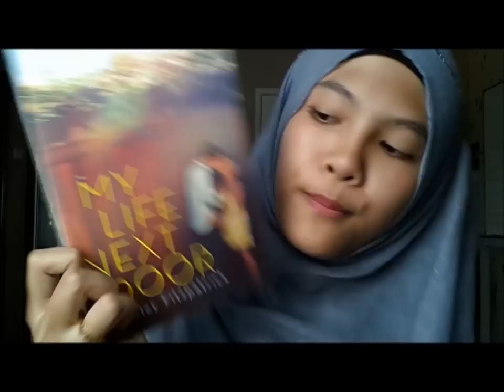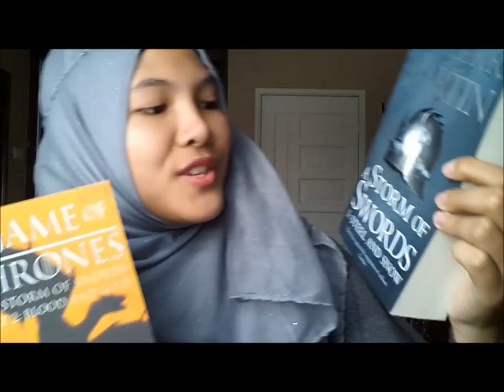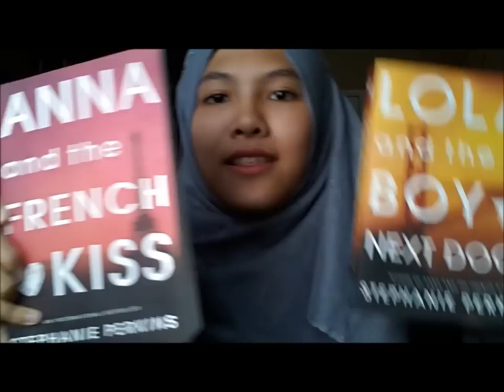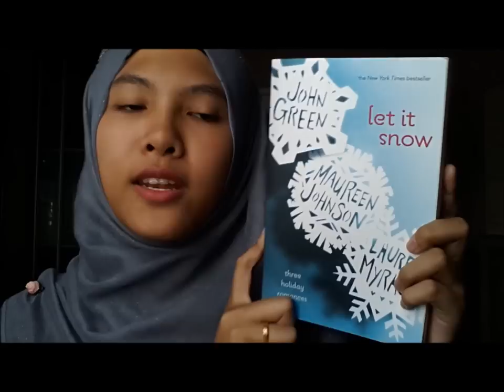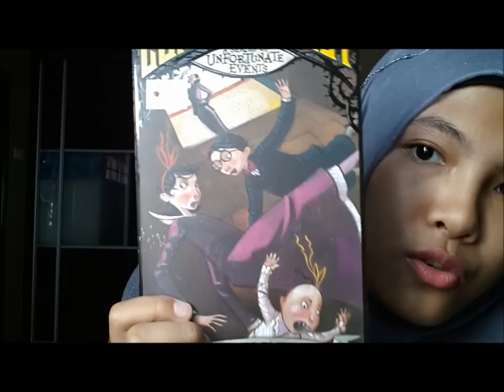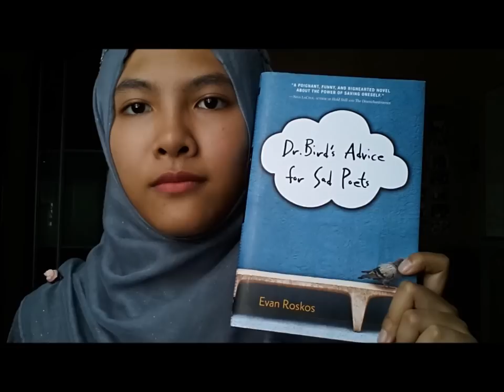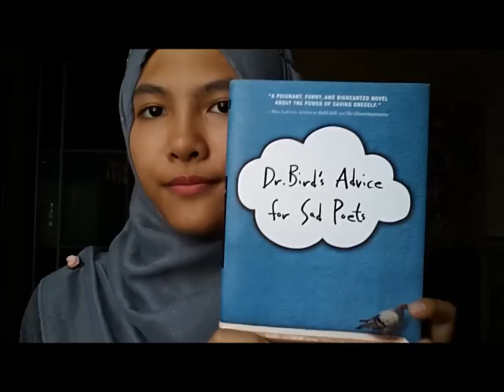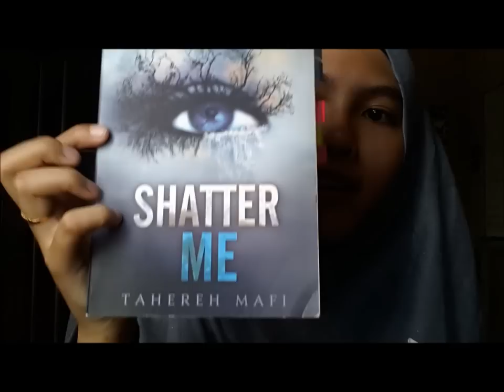Last Bookhaul (of 2014)!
Just a haul of the books i got from POPULAR BOOKSTORE's "2,000,000 English Books All RM5 Fiesta" booksale & Big Bad Wolf The Mines.
I write book reviews on my blog, do check them out if you're interested!